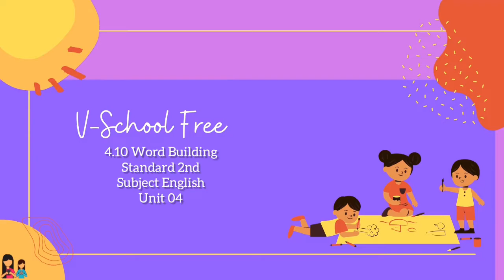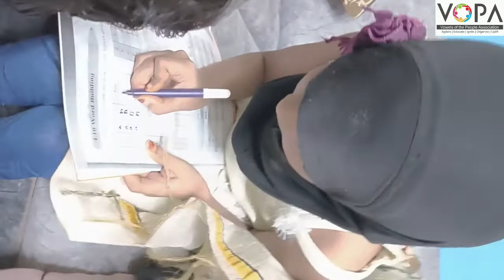2nd | Eng | Chap no.4.10 | Word Building | VSchool